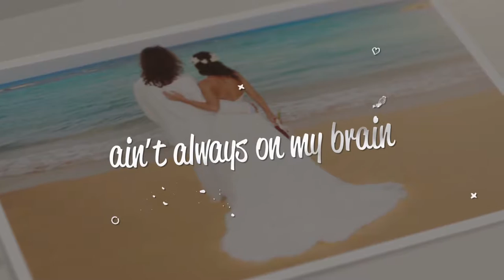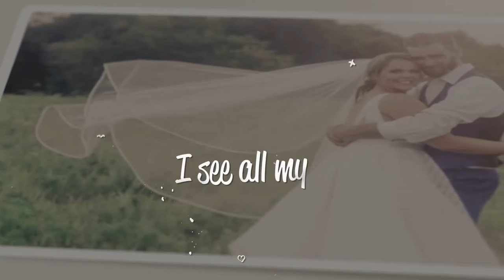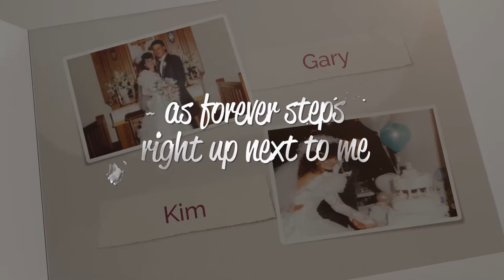Lucas Hoge - That'll Be The Day (Acoustic Lyric Video)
Lucas Hoge's hit single "That'll Be The Day" acoustic version.
This lyric video has Lucas Hoge fans as the featured pictures.